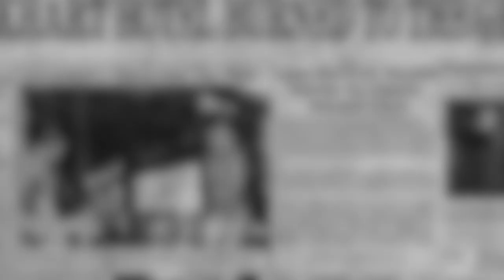The Night Witches - WWII Regiment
Lets us give you a brief introduction into the night witches

Thanks for taking a look at the video!

If you’re interested in learning more about this weird wild world we call home then follow WhoKnew on our other accounts
SOCIAL
OR
for more articles like this!
OUR GOAL

WhoKnew hopes to provide you with informative, interesting and hopefully entertaining and funny videos where we can all learn a bit more about this weird wild world we live in through entertaining facts and stories